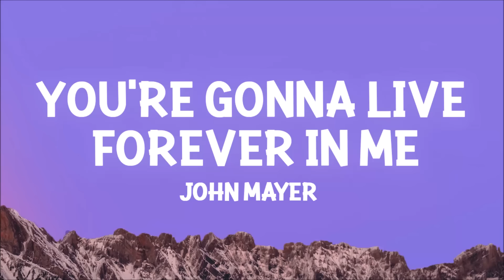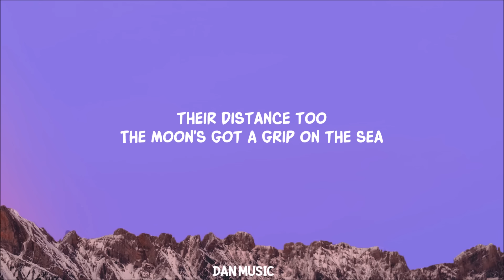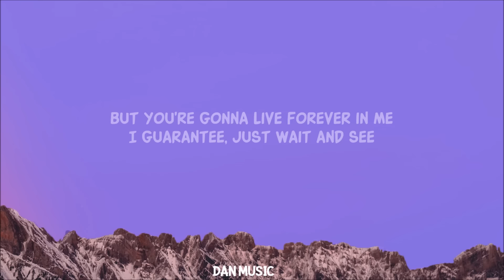John Mayer - You're Gonna Live Forever In Me (Lyrics)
Song Lyrics:

A great big bang and dinosaurs
Fiery raining meteors
It all ends unfortunately

 But you're gonna live forever in me
I guarantee, just wait and see

 Parts of me were made by you
And planets keep their distance too
The moon's got a grip on the sea

 And you're gonna live forever in me
I guarantee, it's your destiny

 Life is full of sweet mistakes
And love's an honest one to make
Time leaves no fruit on the tree

I guarantee, it's just meant to be
You might also like
Roll It On Home
John Mayer
WAKE UP
Travis Scott
Maroon
Taylor Swift
[Interlude: Whistling]

 And when the pastor asks the pews
For reasons he can't marry you
I'll keep my word and my seat

Lyric video for  You're Gonna Live Forever In Me by John Mayer on Dan Music